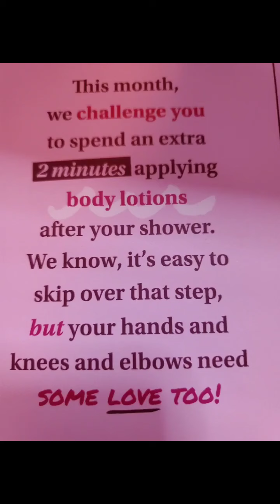Birchbox July unboxing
This is late because of me. Birchbox shipped in a timely fashion